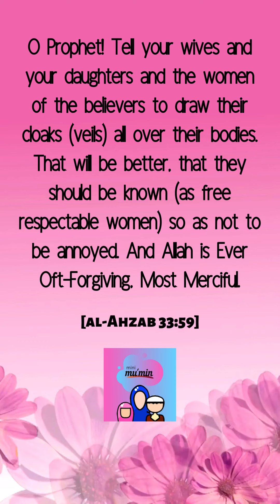Oppression | Shorts | mini mu'min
Assalamu Alaikum!
Welcome to mini mu’min! We will be learning, sharing, researching, and contemplating Islamic lessons from the Glorious Quran and Sunnah (Ahadith), In Sha Allah.

Spread the Khair (goodness)!

Support us!